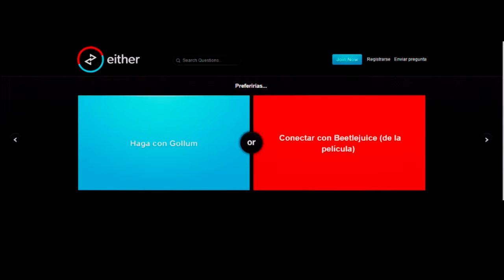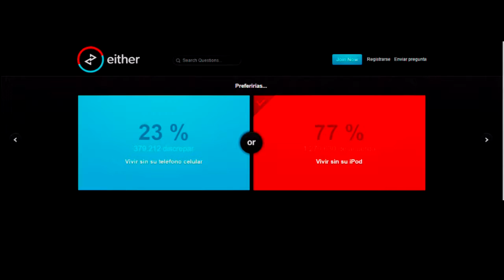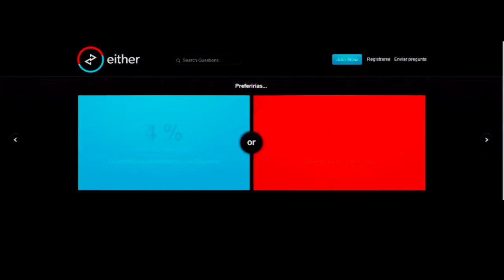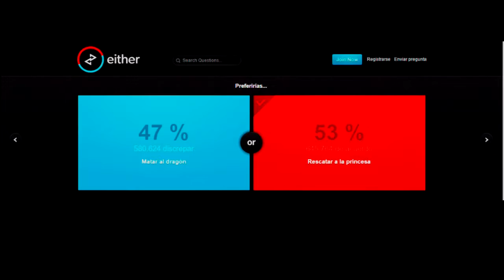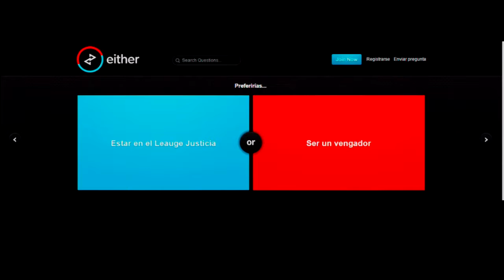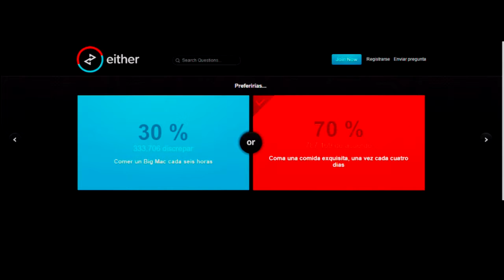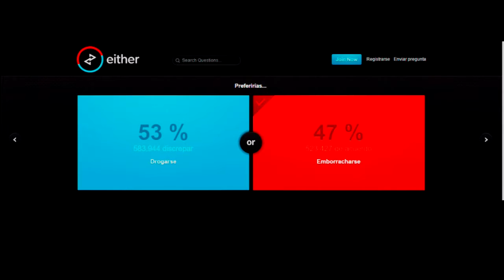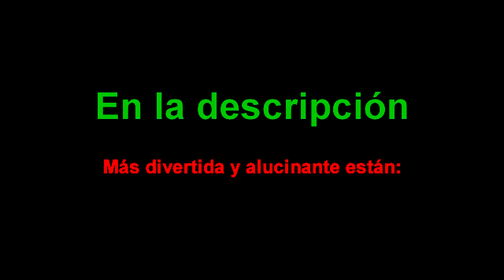El mundo esta loco - SABERMASDELASATA - CAPITULO 4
Hoy el planeta se ha vuelto loco, y si sigue así se acabara el mundo pronto...
INFORMACIÓN:
PC:

PROCESADOR: Intel Core i7-6500U (2 NUCLEOS)
RAM: DDR3L, PC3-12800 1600Mhz (12)
DISCO DURO: HDD 2.5" (1TB)
TARJETA GRÁFICA: Intel HD Graphics 520